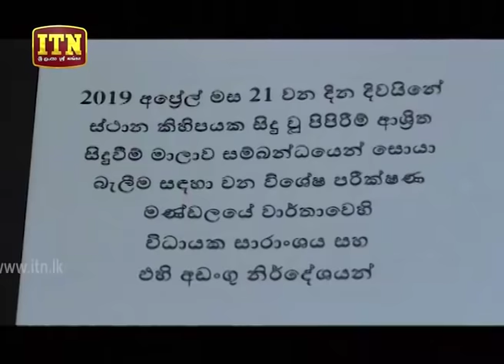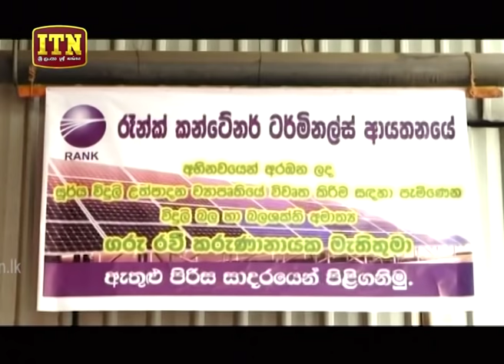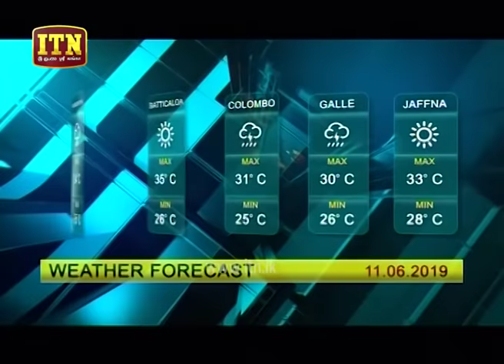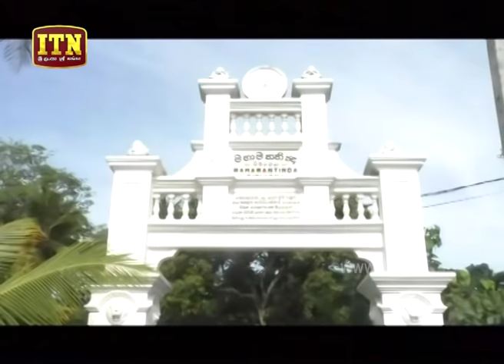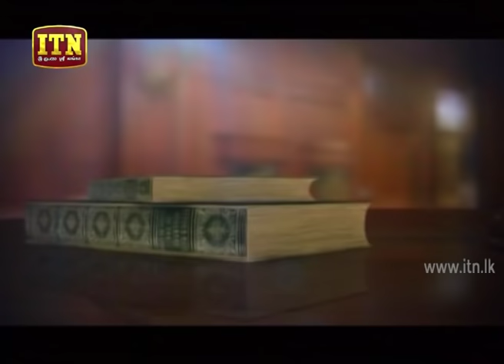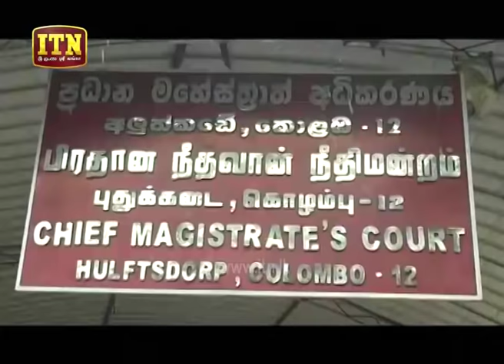ITN News 2019-06-10 | 06.30 PM